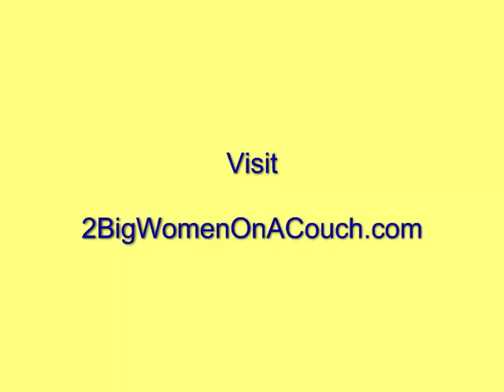Kim and LadyV Talking About Nurturing Women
Kim of chats with member LadyV